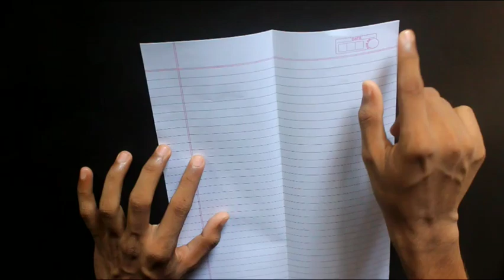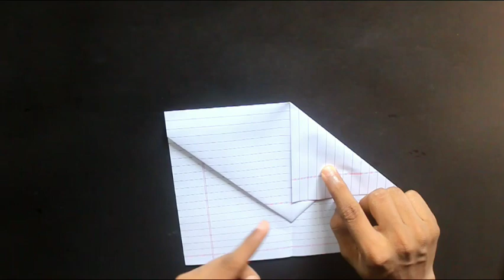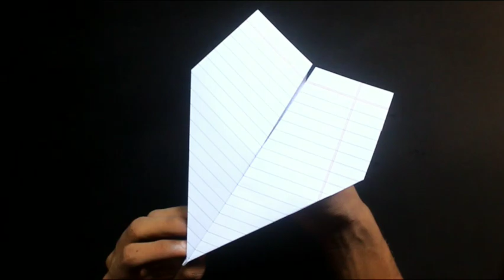how to make paper cool plane | paper plane flying | boomerang plane flying | paper plane making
how to make paper plane | boomerang flying | paper plane | flying plane | paper plane kaise banate hai 🤔🤔

paper size :- A4 paper
making :- paper plane
paper :- notebook paper